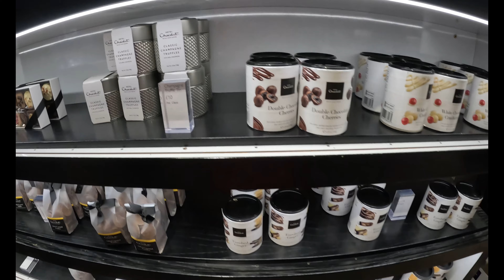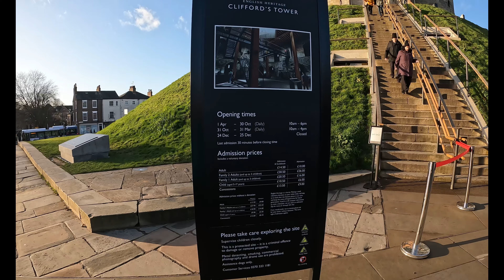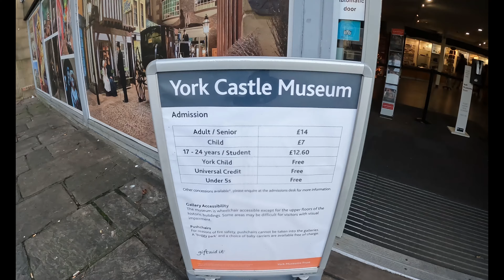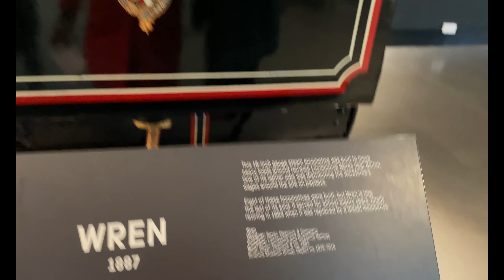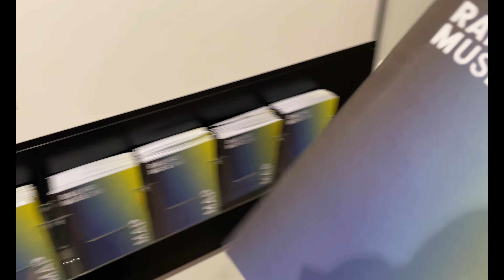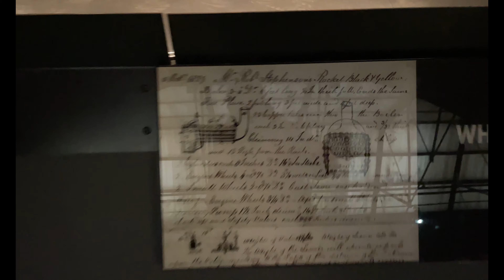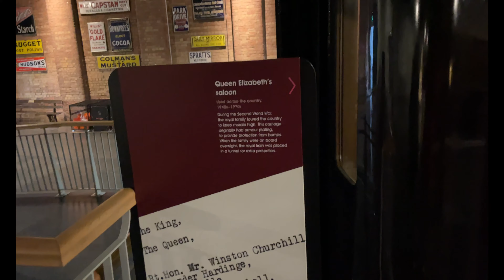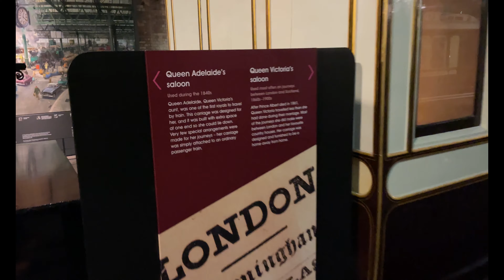Trip to YORK, A Heritage Site - Part 2 | Bengali Travel & Food Vlog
Hello everyone it is our travel video and a trip to YORK a medieval world city in Noth-East England and was founded by ancient romans, the video will give you an idea about the city and monuments. Hope all of you enjoyed the
part 1 of our york tour and now here comes the part -2. Enjoy watching the video. Many more videos to come soon.

Do share your love by sharing &  commenting below.